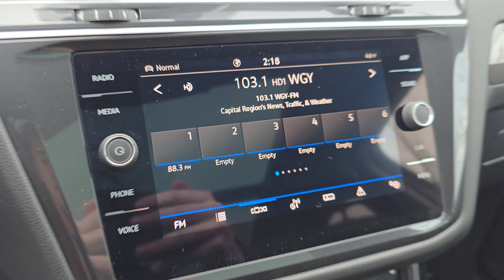2024 Volkswagen Tiguan | ST#R24786